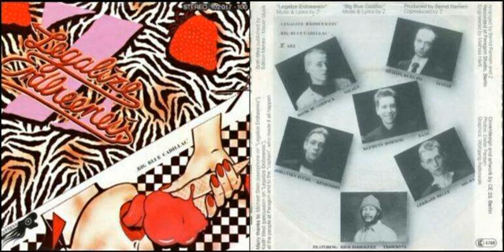Z Featuring Rico - Legalize Erdbeereis - 1980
German Ska.
This song features the legendary Rico Rodriguez on Trombone.